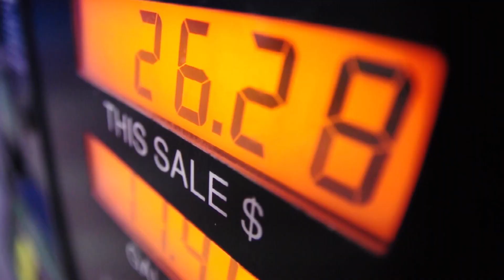Working Hands On and Building Things | Dan Short, FantomWorks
The U.S. will need over 1.5 million maintenance and repair workers, and over 760,000 Automotive Technicians by 2028*

In part 2, Dan discusses how our society has changed over the last few decades with regards to advances in technology, and how those changes have made people less mechanically inclined. He believes that building things with your hands is, not only vitally important, but also ultimately rewarding for the people who desire it.

"For those people seeking that, a career building airplanes, building cars, building things - is really where they need to be, and there is simply no satisfaction if you don't have it."

Check out Part 1 for more insight and discussion about the state of trades jobs in America